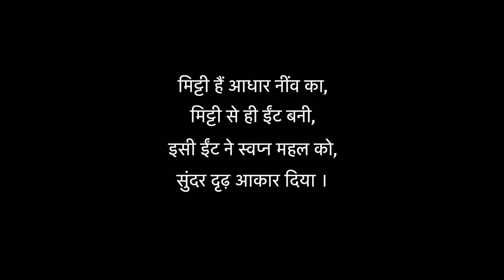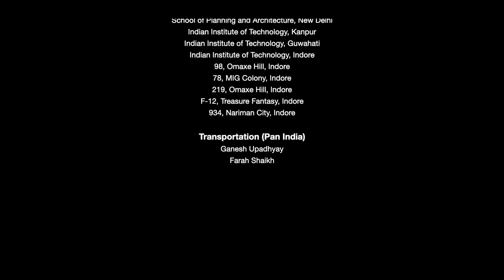Episode 12 - Brickwork | Technology of Home | JKCement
"Brick by brick, let's take a hike,

With Professor Santhanam, the fun will spike!”

Join renowned building expert Professor (Dr.) Manu Santhanam (IIT Madras) as he provides comprehensive knowledge on all things bricks. Learn about the procedure for making bricks and the methods for identifying and evaluating the quality of bricks. Discover the different types of bricks and their respective benefits and drawbacks, and gain valuable insight into this fundamental building material. Whether you're a construction professional or just a brick enthusiast, this informative and entertaining session is not to be missed! So, lay the foundation for knowledge and tune in now!"